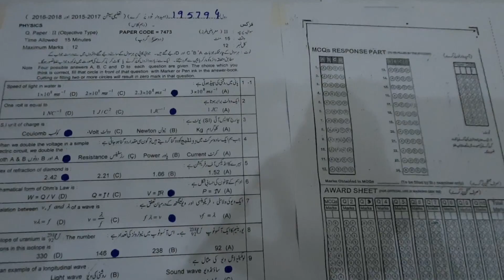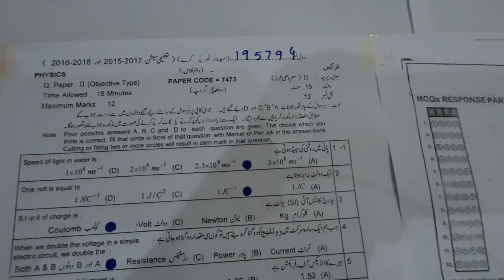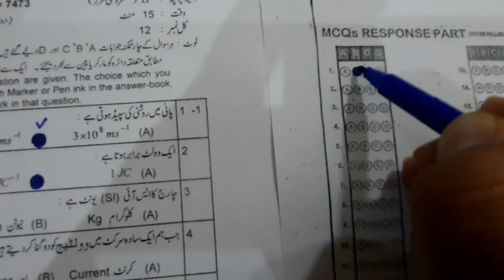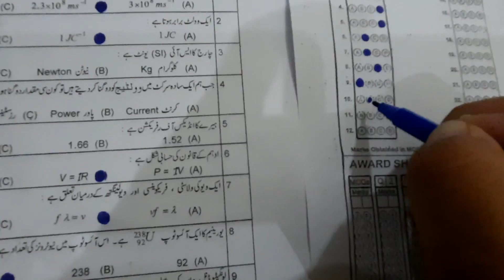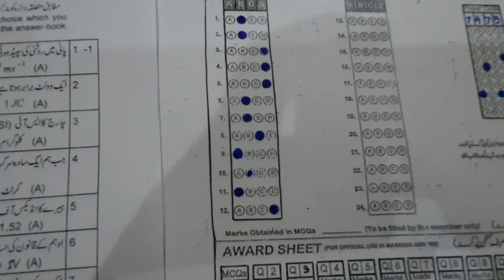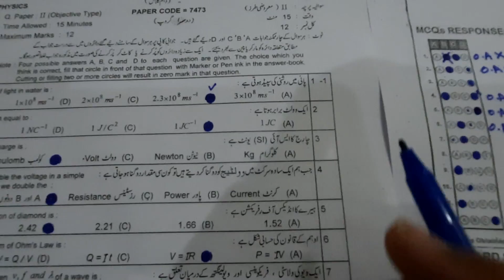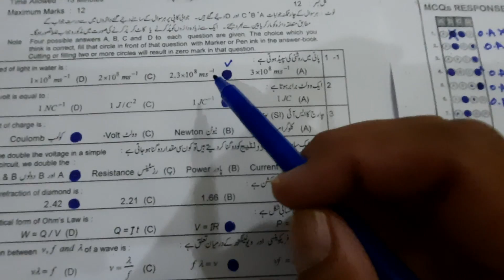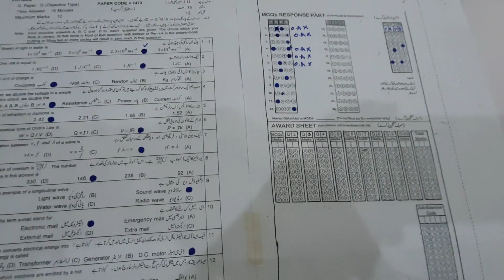How to fill Bubble sheet in Board exam/How to fill MCQS Sheet in board exam by Muhammad Saleem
HowtofillBubblesheet in Board exam
HowtofillMCQSSheet in board exam
How to get full marks in MCQS
How to get 100% Marks in Board exam in MCQS sheet
Method of filling MCQS Sheet
Major mistakes in MCQS sheet
how to cler mcqs in board exam